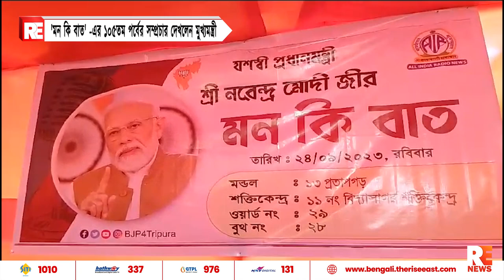'মন কি বাত' -এর ১০৫তম পর্বের সম্প্রচার দেখলেন মুখ্যমন্ত্রী